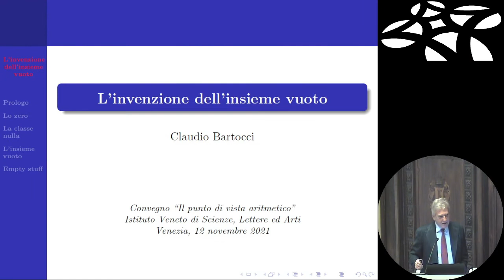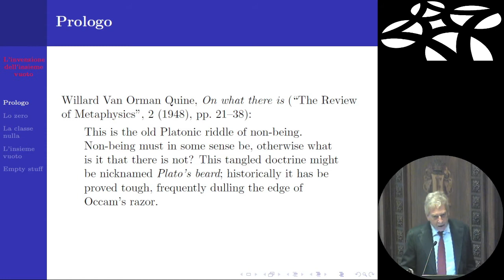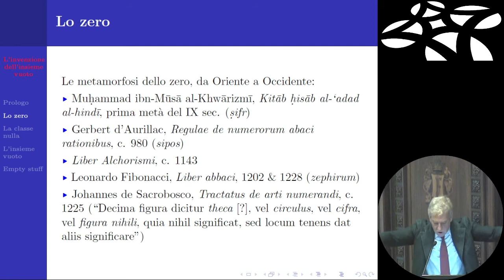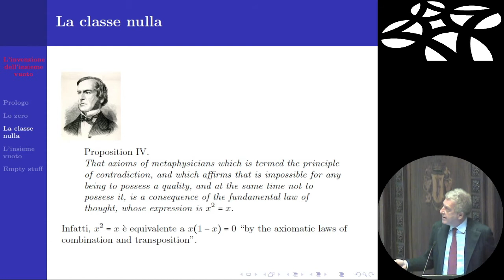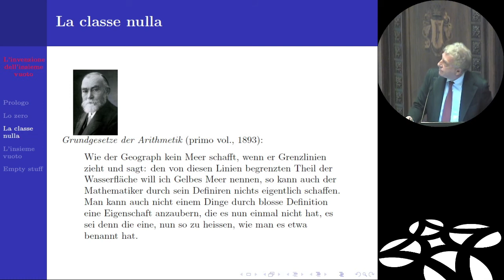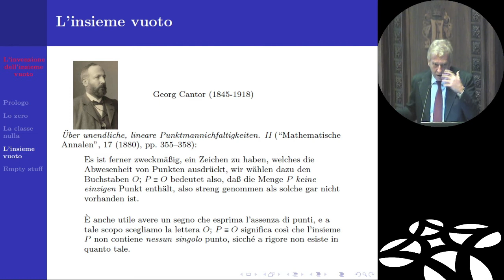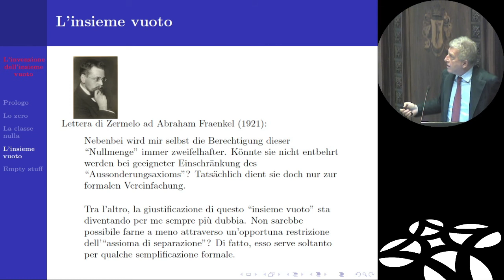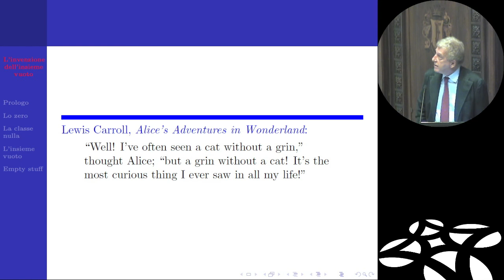Invenzione dell'insieme vuoto - Claudio Bartocci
Non molti anni dopo la pubblicazione da parte di Cantor della versione definitiva della sua teoria degli insiemi, Bertrand Russell, nei Principles of Mathematics (1903), osserva che «alla classe nulla, e in generale all’idea di niente, si associano grandi difficoltà». Quasi vent’anni più tardi Ernst Zermelo scrive in una lettera ad Abraham Fraenkel di avere forti incertezze sulla «fondatezza dell’“insieme vuoto» e di ritenere che «esso sia utile solo per alcune semplificazioni formali». Perché questi dubbi e queste perplessità? La storia dell’invenzione dell’«insieme vuoto» – da George Boole a John von Neumann – riserva non poche sorprese.